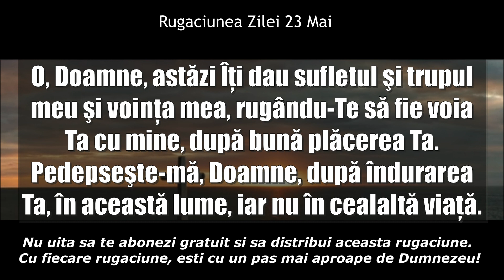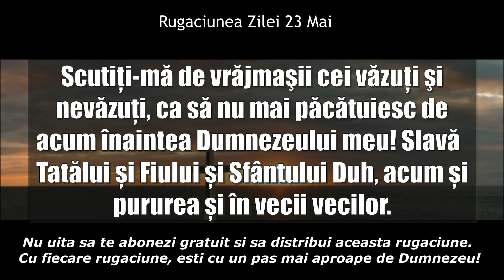Rugăciunea Zilei Marti 23 Mai - Rugaciune scurta, puternica si sincera catre Dumnezeu